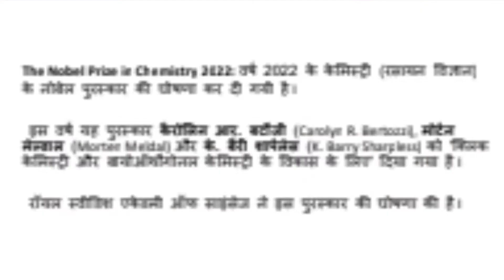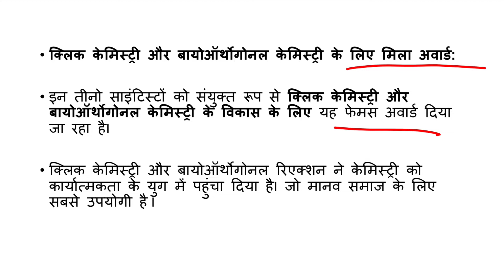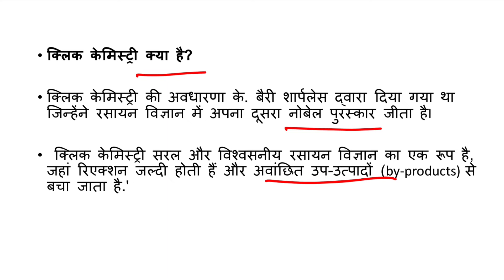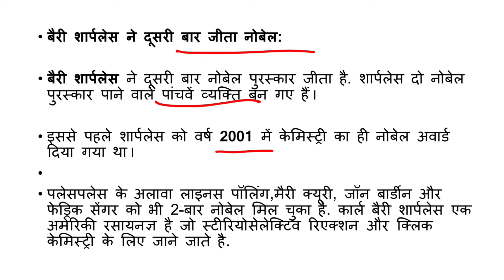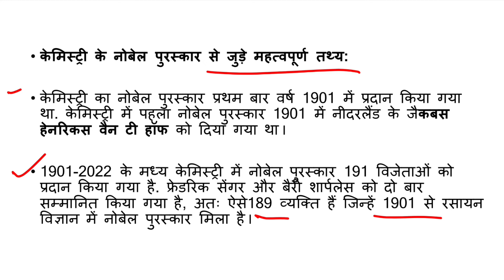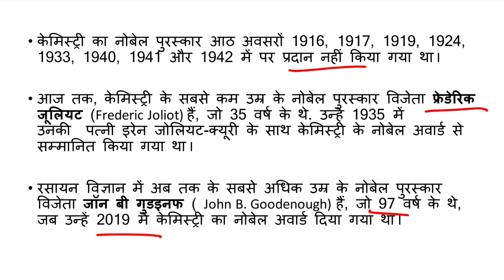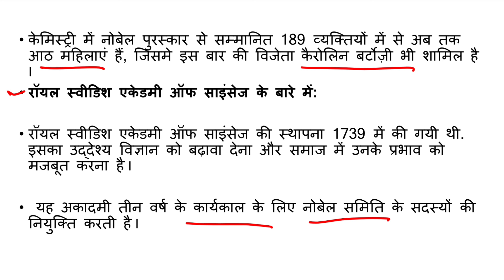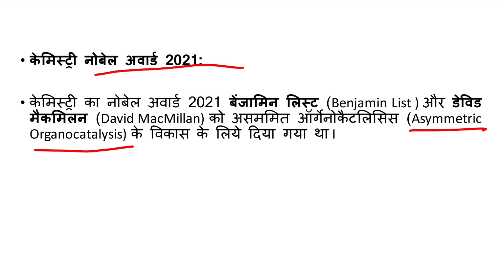GK for JOB (all exam)||Noble Prize in chemistry 2022||Current Affairs for all competitive exams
Noble Prize in Chemistry 2022

3 Scientists Awarded Noble Prize

current affairs

history

polity

geography

economy

general science

BIOLOGY

chemistry

physics

environment

ecology

THIS VIDEO TAKEN FROM VARIOUS SOURCE-👇👇

GK
GK HINDI
GK QUIZZES
GKMCQ
GKQUESTION
GK WORLD
GENERAL KNOWLEDGE
VARIOUS WEBSITES
WIKIPEDIA
INDIA GK
SAMANYA GYAN